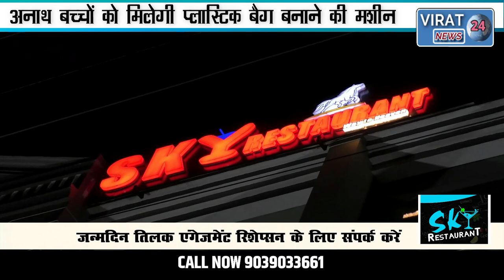रीवा- युवा समाजसेवी ने बढ़ाया हाथ, मंदबुद्धि बच्चों को मिलेगा रोजगार, पॉलिथीन से भी मिलेगी निजात।